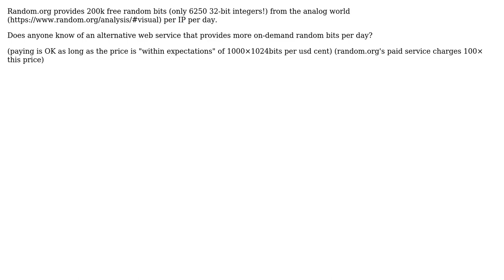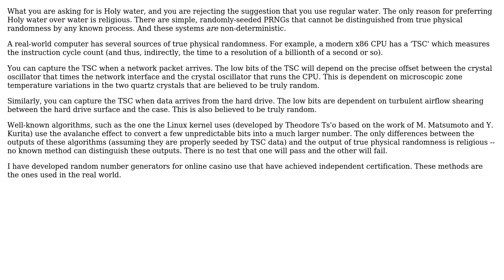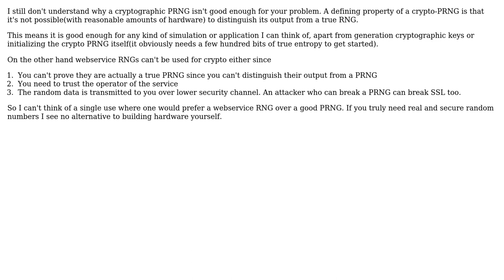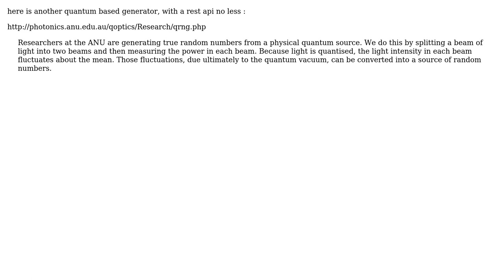I need a true random number generator web service (6 Solutions!!)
I need a true random number generator web service

With thanks & praise to God, and with thanks to the many people who have made this project possible! | Content (except music & images) licensed under CC BY-SA | Music | Images & others | With thanks to user R.. GitHub STOP HELPING ICE user Pacerier user NimChimpsky user Michael Kohne user Matthew Frederick user David Schwartz user CodesInChaos user ba__friend user Adam Lear and the Stack Exchange Network Trademarks are property of their respective owners. You are responsible for your own actions.